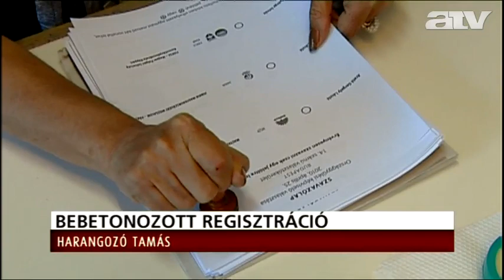Harangozó: arcul köpte a magyar állampolgárokat a kormány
A magyar állampolgárokat köpte arcul a kormány az előzetes választási regisztrációról szóló parlamenti vita során -- ezt Harangozó Tamás mondta az ATV Egyenes Beszéd című műsorában.